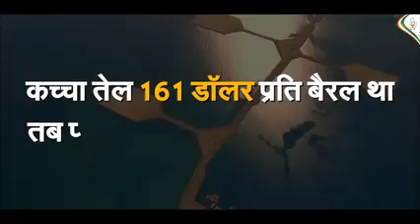Diesel petrol ki badhati mahangai ka roop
India me